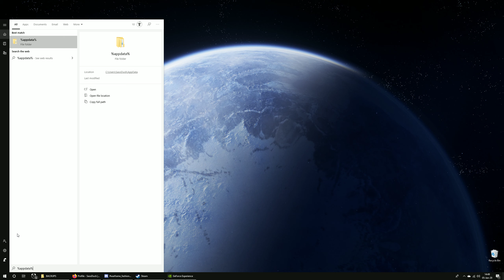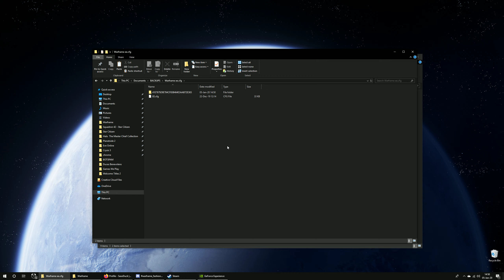Warframe: Backup Your User Options File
Video explaining how to backup your User Options file for Warframe so that if anything happens to your preferences/settings (graphics, keybinds, etc) you can simply restore the backup and return those settings to how you like them